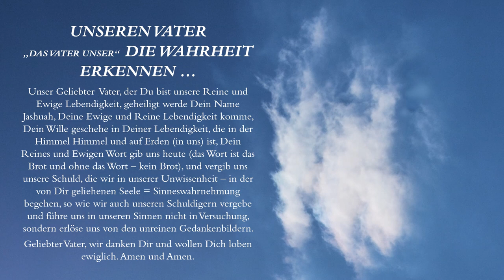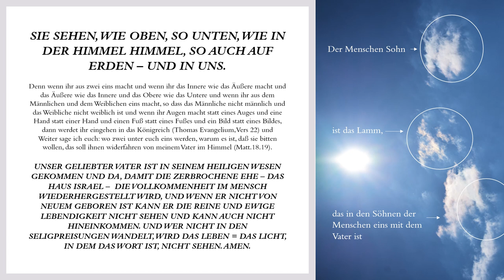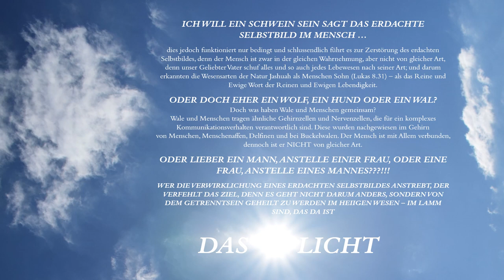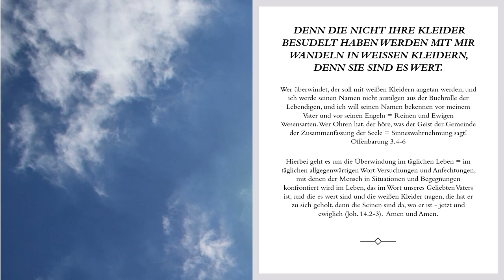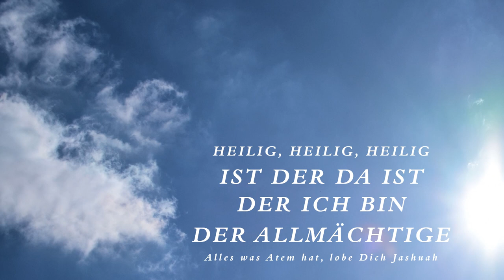Offenbarung offene Himmel Enthüllung Gottes im Heiligen Hauch Jesus Christus sehen Enthüllung JHWH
DIE WAHRHEIT IST FESTSTEHEND & UNERSCHÜTTERLICH,
das erdachte Selbstbild aber hat keine Wurzeln, denn es ist im Nebel gegenüber unseres Geliebten Vaters und in dieser Täuschung bringen die Gedanken, die in der Vergessenheit sind, Werke der Boshaftigkeit hervor und verführen die Reinen Wesensarten, die im Menschen Wesen angelegt und wahrhaftig lebendig sind, dadurch gerät die Seele = die Sinneswahrnehmung in Gefangenschaft, deshalb ist das Lamm in die Welt gekommen, um die Wahrheit zu offenbaren, denn das Vergessen ist nicht bei unserem Geliebten Vater entstanden, und doch ist es um seinetwillen entstanden...